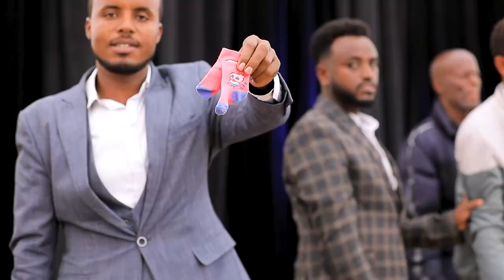767) በኪሱ የህፃን ልጅ ካልሲ…